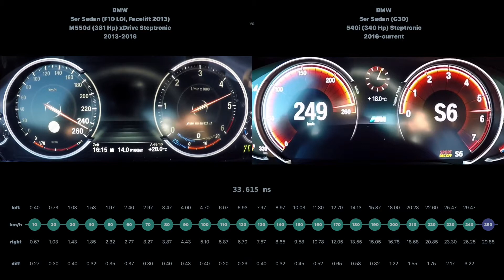* BMW 5er Sedan M550d 2013-2016 vs BMW 5er Sedan 540i 2016-current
BMW 5er Sedan (F10 LCI, Facelift 2013) M550d (381 Hp) xDrive Steptronic 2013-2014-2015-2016 vs BMW 5er Sedan (G30) 540i (340 Hp) Steptronic 2016-current

When the man is right, he is right. Nice one Christian.